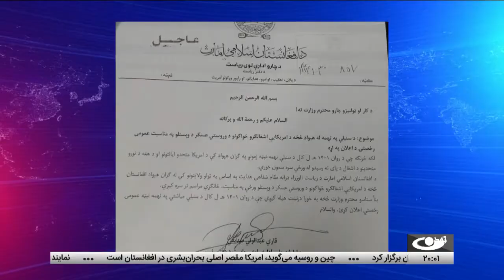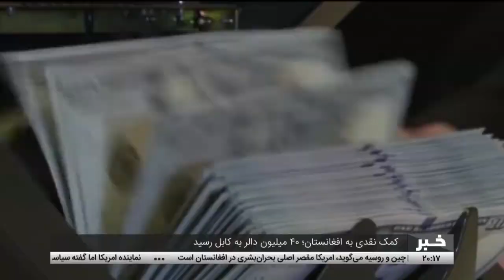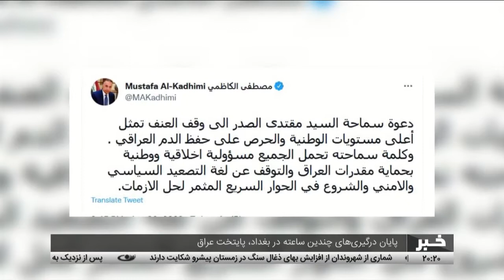اخبار ساعت 8 شب، 8 سنبله 1401- تلویزیون تمدن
خبرهای مهم امروز از افغانستان و جهان :
گراميداشت اولين سالروز خروج نيروهاي امريکايي از افغانستان
برگزاري نشست شوراي امنيت سازمان ملل درباره افغانستان
وزارت ماليه – جمع آوري 151 ميليارد افغاني عوايد در يک سال گذشته
پايان درگيري‌هاي چندين ساعته در بغداد، پايتخت عراق
تلاش‌ها براي جلب سرمايه گذاري خارجي در افغانستان
فراغت 60 تن از نيروي‌هاي استخبارات در ولايت باميان
بلخ – اختصاص هزينه جشن فراغت به درمان بيماران نيازمند
نگراني‌ها از احتمال فرو ريختن بخش‌هاي از شعبات رياست معارف باميان پس از سيلاب‌هاي اخير
سرخط خبرها

آدرس سایت و شبکه های اجتماعی ما:
است.